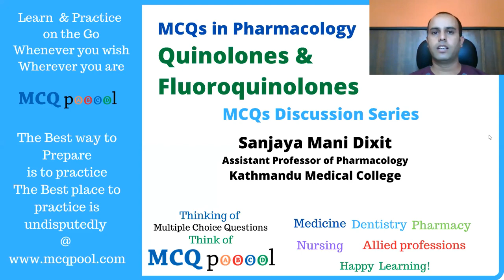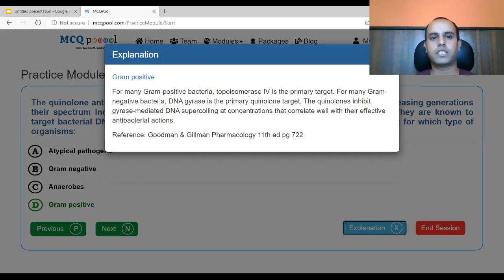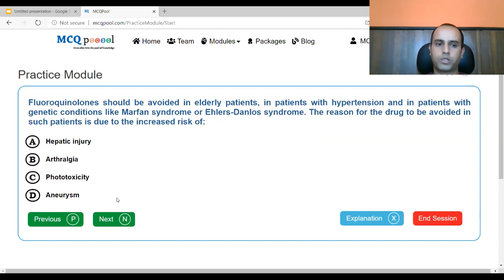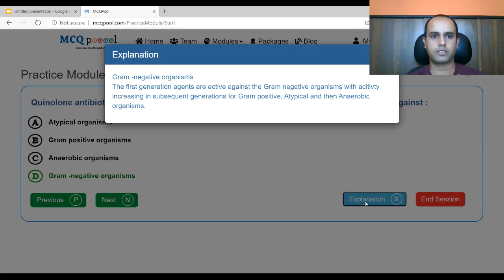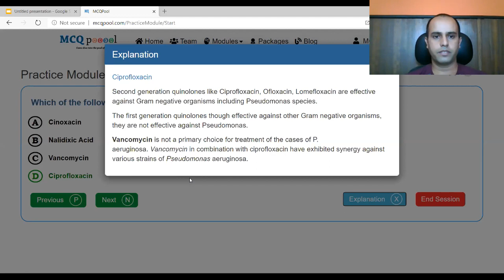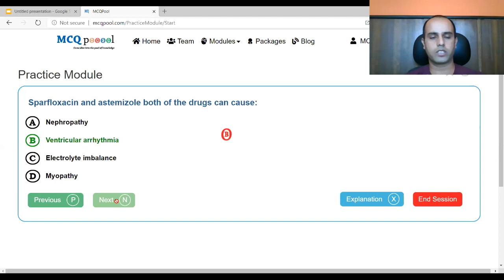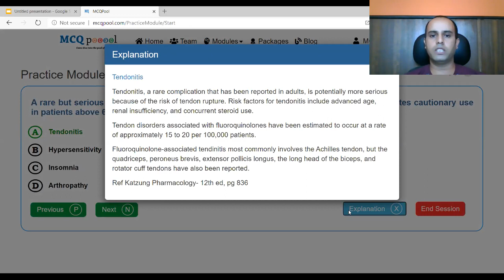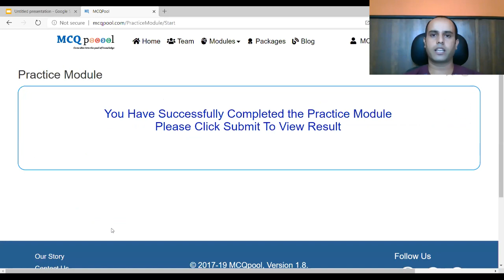MCQs on-Antimicrobials Quinolones & Fluoroquinolone Antibacterial MCQ Discussion Series Pharmacology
For more details on how to do so, please visit:
Multiple Choice Questions MCQs on Antibacterial agents- Quinolones & Fluoroquinolones - Antimicrobials for MBBS, BDS, Nursing, Pharmacy and Allied Health Professionals